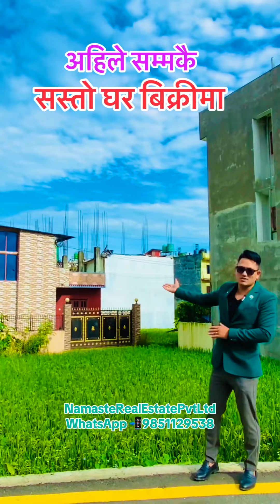अहिले सम्मकै सस्तो घर बिक्रीमा Landsize/2.5 Aana 5Room whatsaap📲9851129538 sasto_ghar_jagga ktm